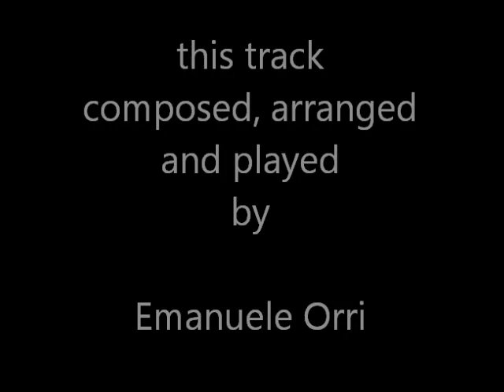Winter in Manhattan - Emanuele Orri (Bologna ; Italy)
a winter in manhattan